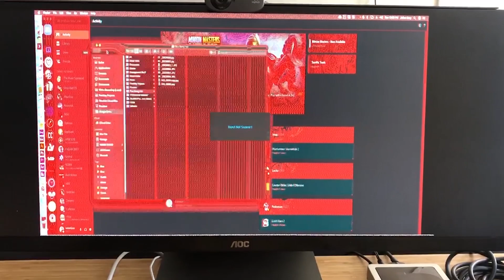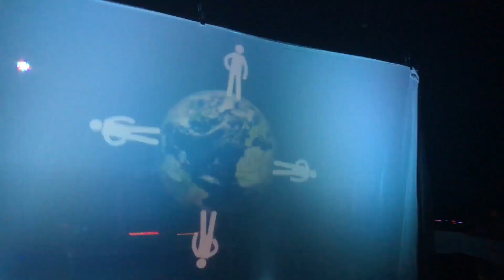I Need Your Help To Make New Videos.